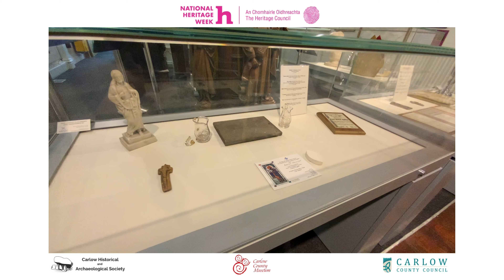Heritage Week 2021: Penal Cross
To celebrate this year's Heritage Week (Saturday 14th to Sunday 22nd August), we have been posting a series of videos focusing on a range of items from Carlow County Museum's diverse collection.
In our ninth and final episode, Dermot introduces you to a Penal Cross dating from 1798.

The ‘Penal Cross' were crucifixes manufactured by Irish peasants living near Lough Derg, Co. Donegal, and sold to people attending a pilgrimage to Station Island in the Lough. The cross would have been subsequently brought back to Carlow and was likely placed on the grave of Bishop James Keefe, the founder of St. Patrick's, Carlow College, who is buried in the old Barrow Track graveyard in the town. The crucifix is very smooth, which tells us it was used often in prayer by its owners.

You can look back on our postings during Heritage Week on Facebook, Instagram and Twitter.

If you wish to visit Carlow County Museum bookings can be made by phoning the Museum on 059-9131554 or by emailing . Carlow County Museum and Tourist Office is currently open from Monday to Friday, 10.00am – 12.30pm, with last admission at 12 noon; and 2.00pm – 4.30pm, with last admission at 4.00pm.